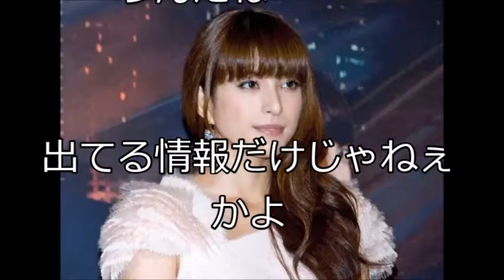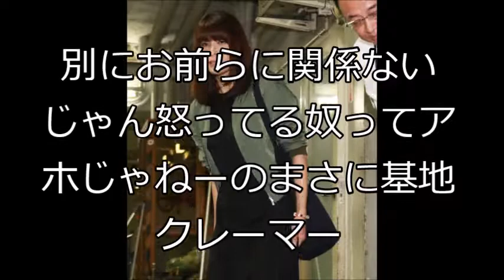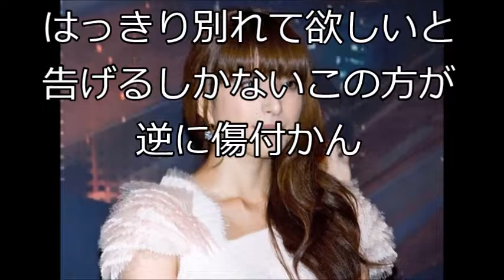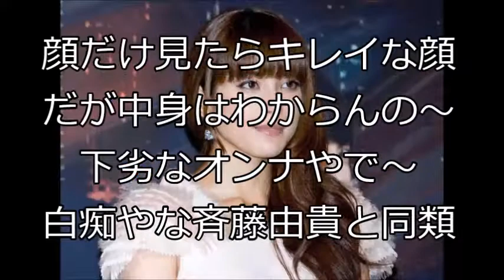上原多香子の鬼畜すぎる非道行為に大炎上！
【関連動画】
阿部力だけじゃない！上原多香子の男性遍歴＆別れ方がヤバい！SPEED島袋・新垣はTENNの通夜参列を拒否？
上原多香子の不倫LINE全文入手！これを見た旦那はこの世を去ることを決意…
【衝撃】上原多香子 夫の自●に親友、島袋の対応がヤバイ・・・【裏芸能ブチギレ】
上原多香子の過去の黒い歴史が明るみに…身内もファンも凍り付く内容に大バッシング…【いろいろ芸能チャンネル】
上原多香子の不倫を記した「遺書」を読んだ今井絵理子が取った行動が最低すぎた…
【衝撃】上原多香子と阿部力の不倫LINEがヤバい！！ なぜバレた！？ 自殺にまで追い込まれた展開が...！！？ 【芸能えんためcapitol】
上原多香子の恋愛遍歴がヤバすぎる！ 16歳でISSAと半同棲。イケメン10人以上とやってきた…
【衝撃】上原多香子の不倫相手である阿部力の現在がヤバイ！２人は◯◯の約束もしていた！？【日刊芸能ちゃんねる】
【浮気】元SPEED上原多香子と阿部力が抱擁キス写真！！旦那TENN自殺の原因がヤバすぎる…（画像あり）
元SPEED 上原多香子 不倫が原因じゃなかった!? そのの理由と今井絵理子との関係とは!?
上原多香子、阿部力の騒動に関ジャニ８錦戸亮の顔が引つく訳とは！ジャニーズ事務所も大激怒の衝撃理由！？
今井絵理子“精神異常者”の可能性・・・上原多香子の旦那の遺書も読んでいたのになぜ！？